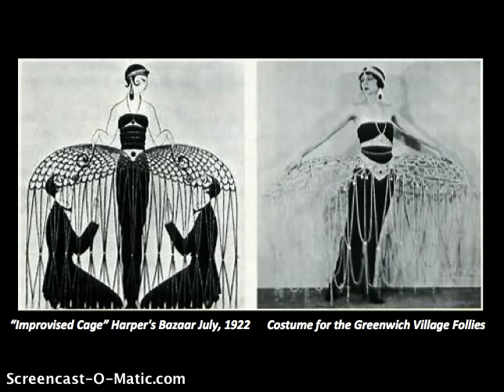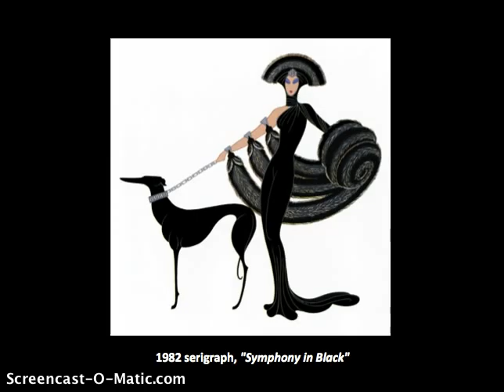Erte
A slide presentation about the "Father of Art Deco"